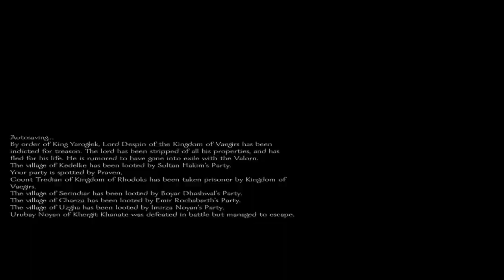The Siege of Praven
Mount & Blade: Warband US